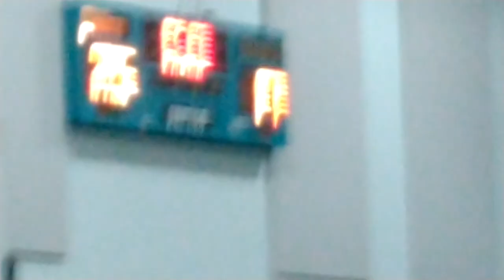Pine Crest vs. Pines Charter Scrimmage 11/19/19(2)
Roster:
0 Ausar Thompson G, F So. 6-5
1 Amen Thompson G, F So. 6-5
2 Isaiah Ramsay F So. 6-4
3 Leo Ghiloni         F Jr. 6-5
4 Ben Brodsky         G Jr. 6-1
5 Tony Marzouca G Sr. 6-1
12 Eros Carpio         G,F Jr. 6-3
14 Gabe Harbaugh G, F Sr. 6-0
22 Brence Platner F Sr. 6-5